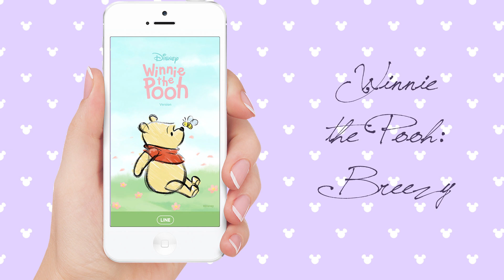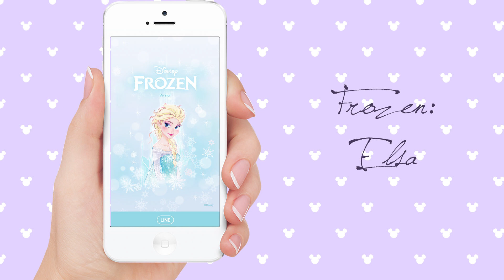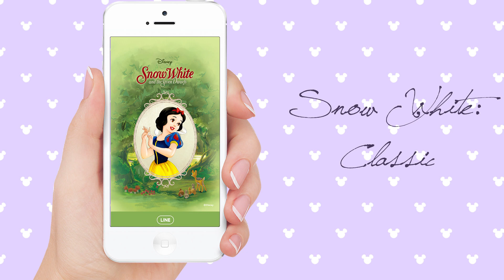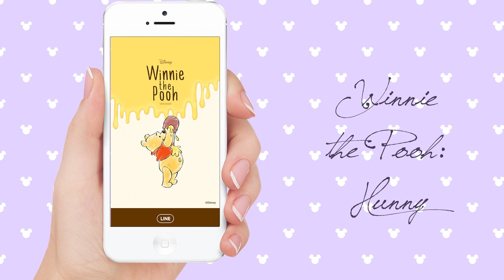Disney Themes on LINE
Hello everyone! This is part of a new series of videos I'll be making: Tribute to Disney Japan

The reason for this is that I lived in Japan for half a year in 2017, and it holds a very special place in my heart. I love everything about the country! In terms of Disney, well, the first time I went to Disneyland was in Tokyo ♥︎

LINE is the messaging app that everyone uses in Japan, and you can choose all sorts of cute themes for it. They have a big selection of Disney themes and I adore the artwork so much! Which ones are you favourites?